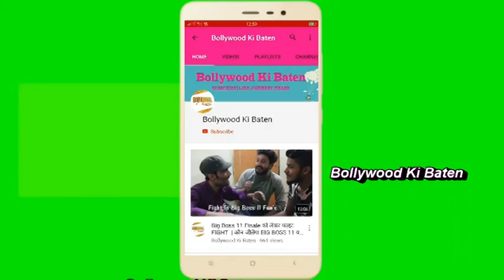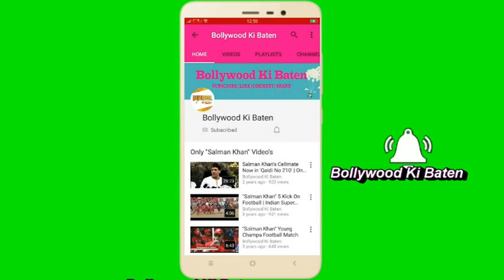अक्षरा सिंह ने भी कोरोना पीड़ितों के लिए प्रधानमंत्री राहत कोष में दान किया ।